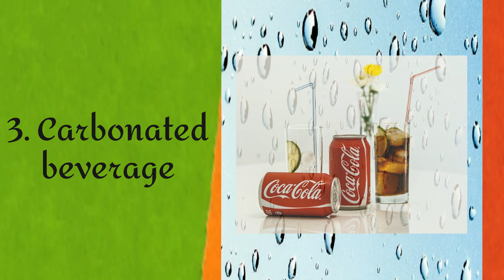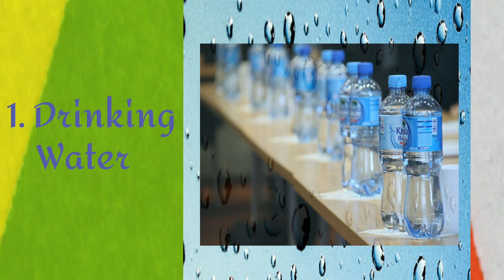Top 10 Drinks by popularity in the world | Top 10 Beverages | Alcoholic & non Alcoholic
top 10 drinks by popularity,
Top 10 Beverages by Popularity,
Top 10 Beverages,
Top 10 Beverages in World,
Alcoholic & non Alcoholic